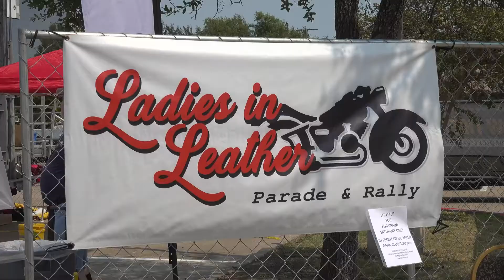"Ladies in Leather" takeover Downtown Bryan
"Ladies in Leather" bike rally brings in women from 34 different states.